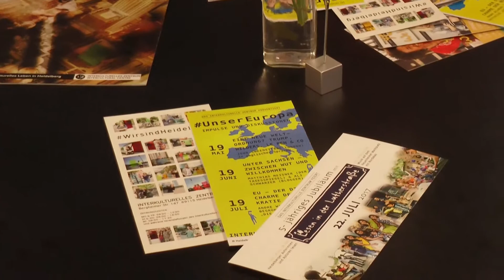„YOU&I – Welcome Café“ im Interkulturellen Zentrum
Neu in Heidelberg? Lust und Zeit neue Menschen kennenzulernen?
Egal ob Sprachtandem, Hilfe für den praktischen Alltag oder einfach gemeinsam ein Brett- oder Kartenspiel spielen, hier sind alle willkommen! Hier können Sie andere Heidelbergerinnen und Heidelberger kennenlernen. Außerdem erwarten Sie die Organisationen AEGEE Heidelberg e.V., AIESEC Heidelberg e.V., Studieren ohne Grenzen Heidelberg e.V., Freiwilligenagentur Heidelberg und DAAD-Freundeskreis Rhein-Neckar e.V. im Café. Das YOU&I Welcome Café bietet eine Anlaufstelle für Neu-Heidelberger*innen und Studierende, Menschen auf der Flucht und solche, die schon lange in Heidelberg zuhause sind.
Eine Veranstaltung im Rahmen des vom Bundesamt für Migration und Flüchtlinge geförderten Projekts „Wir sind Heidelberg“ des Interkulturellen Zentrums.

New in Heidelberg? Keen to meet new people?
Whether you’re looking for a language tandem, help with practical matters in everyday life, or just the chance to join in a board or card game, everybody’s welcome here! Here you can meet other “Heidelbergers”. You will also find a number of voluntary organisations (AEGEE Heidelberg e.V., AIESEC Heidelberg e.V., Studieren ohne Grenzen, FreiwilligenAgentur Heidelberg and DAAD Freundeskreis Rhein-Neckar e.V.) at the café. The YOU&I Welcome Café acts as a point of contact for newly arrived residents and students as well as for refugees and people who have long been at home in Heidelberg.